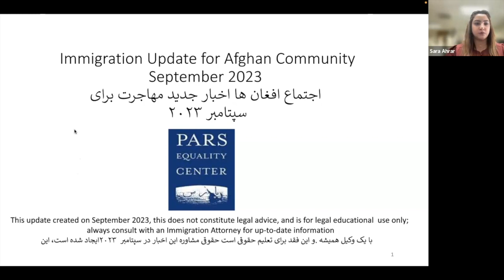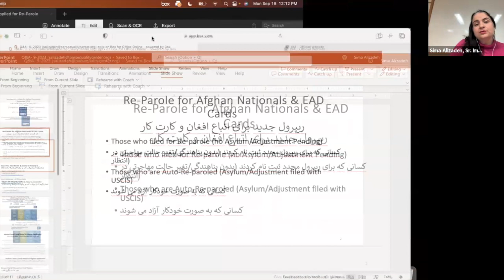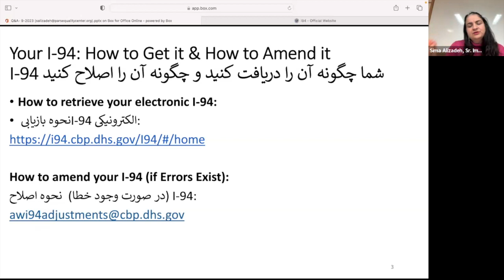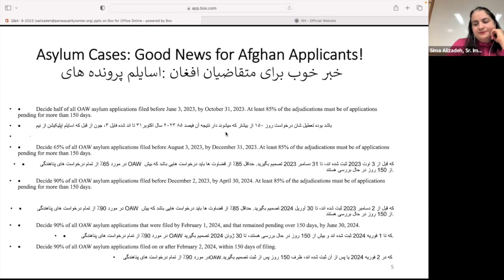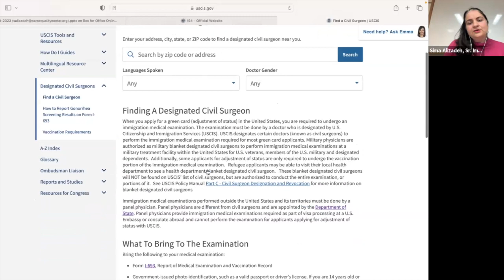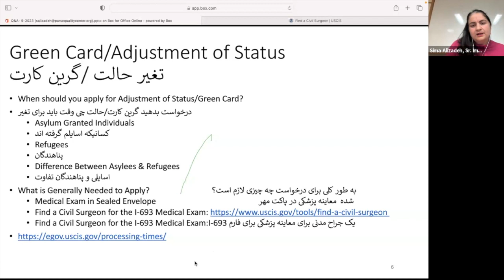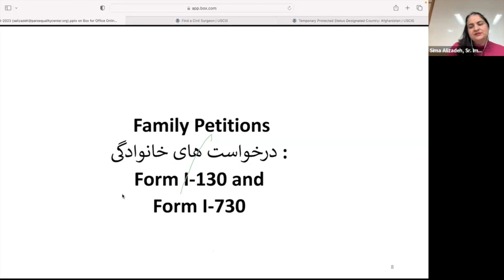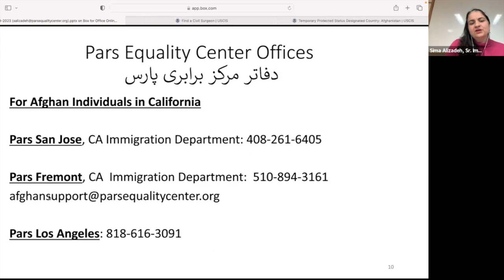Immigration Update for Afghan Community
Pars Equality Center’s Sr. Immigration Attorney Sima Alizadeh, provides periodic immigration updates for the Afghan community in Persian language.  The Q&A portion of the session has been deleted to preserve confidentiality.  Links that are mentioned in the video are as follows:

AR-11, Alien’s Change of Address Card

Visa Bulletin